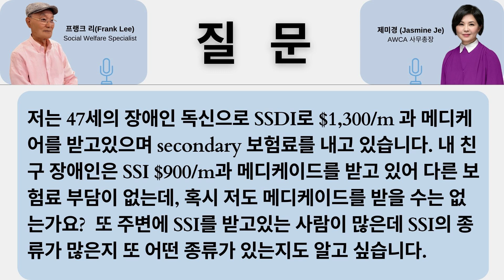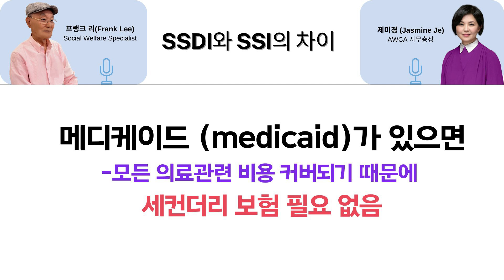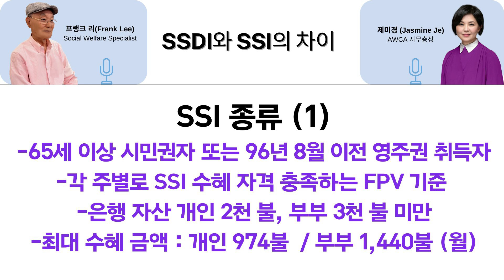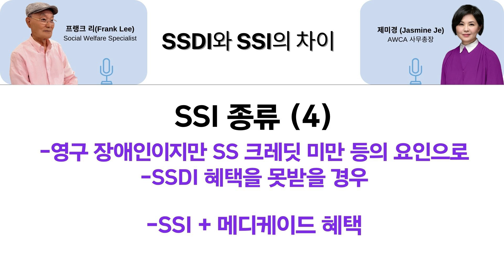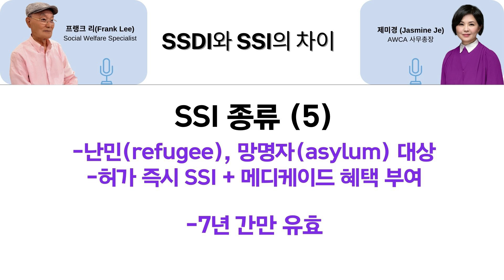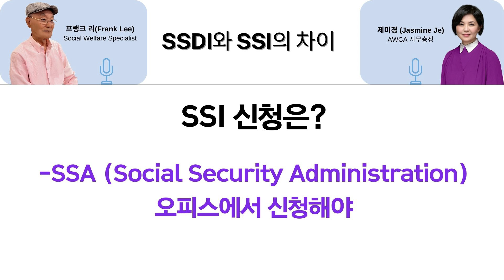[사회복지 상담 EP.143] SSDI와 SSI는 어떻게 다른가요?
전문 사회복지사의 시원한 상담
미국에 살면 꼭 알아야하는 사회복지 프로그램들을
사연과 함께 매주 맞춤형 상담 서비스를 제공합니다.

이번 에피소드에서는 비슷해 보이지만 전혀 다른 개념인 SSDI와 SSI 차이점에 대해 배워봅니다.

On Episode 143 of Social Welfare Consulting:
Moderator : Mi Kyung Jasmine Je, AWCA president & E.D.
Counselor : Frank Lee, social welfare professional
Jasmine and Frank at AWCA Life explain the differences and characteristics of SSDI and SSI.

사회복지 상담사 프랭크 리 선생님과 AWCA 제미경 사무총장이 사회복지관련 케이스들을 자세하게 설명하고 필요한 도움을 드립니다.

자세한 상담을 원하시는 분들은 AWCA로 연락주세요.
전화 또는 이메일로 상담 예약하시고 무료상담 받으세요!